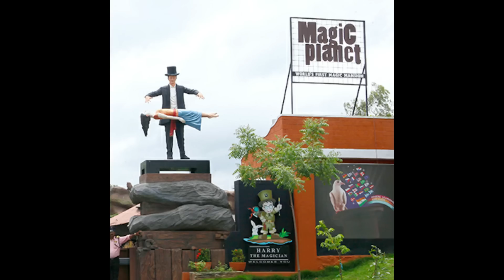മഞ്ജരിയുടെ രണ്ടാം വിവാഹത്തിന് ആശംസകളുമായി ആദ്യ ഭർത്താവ്! | Manjari | Manjari Marriage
നമ്മൾക്ക് അല്പം കൂടി  പക്വതയോടെ  കാര്യങ്ങളെ  സമീപിക്കാമായിരുന്നു!! മഞ്ജരിയുടെ ആദ്യ  ഭർത്താവിന്റെ വികാര നിർഭരമായ  കുറിപ്പ്  | Manjari  | Manjari First Marriage